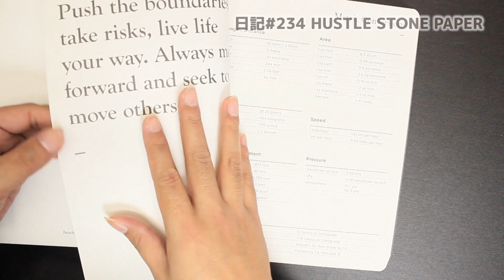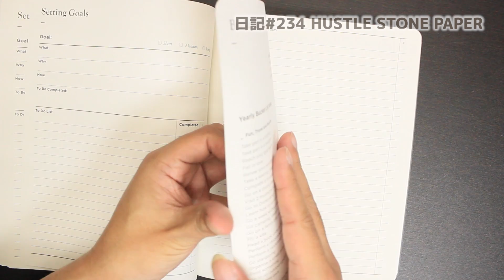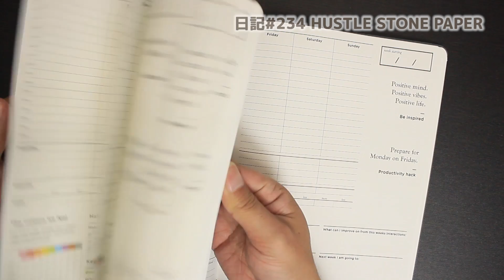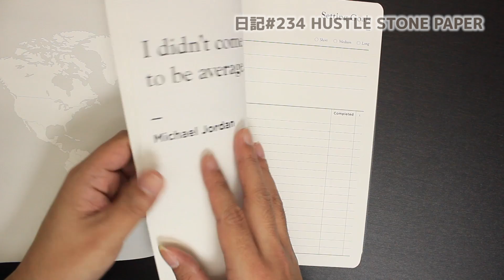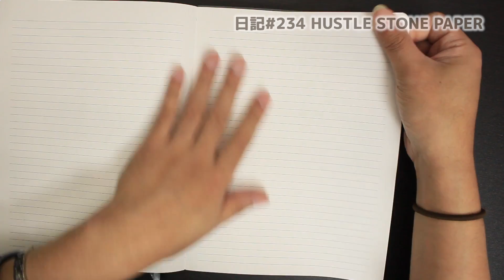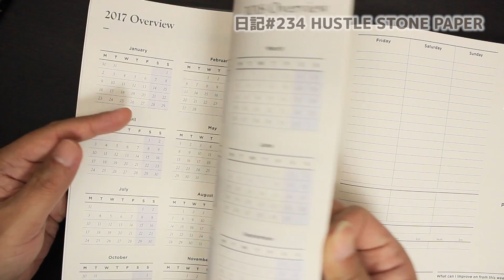#234 HUSTLE STONE PAPER 石で出来た紙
注文してからずーっと来なくて、もう忘れかけてた
届いてよかった。。
今は売り切れみたいですね

★使用音源★
・甘茶の音楽工房